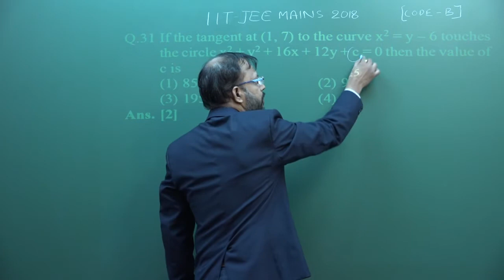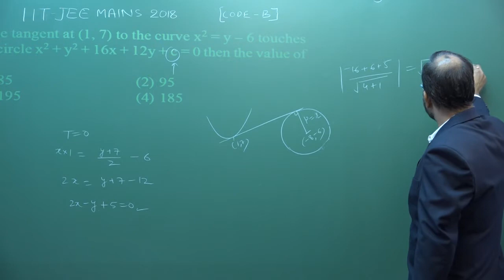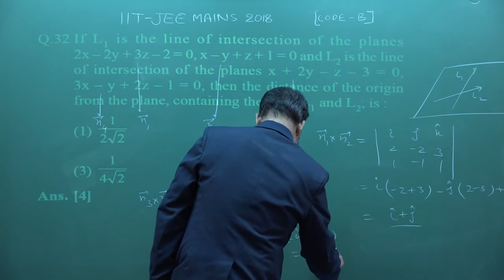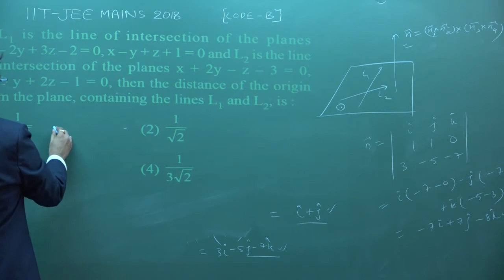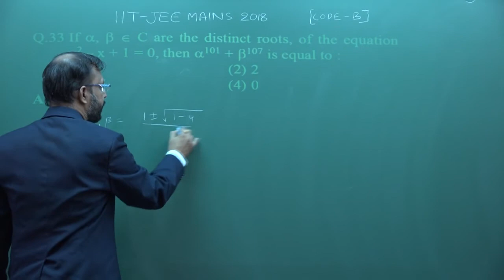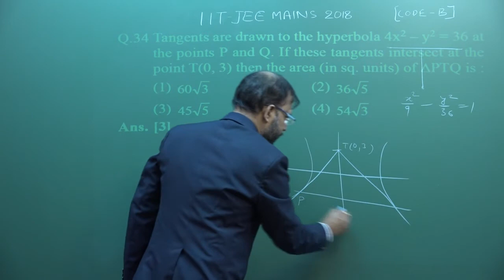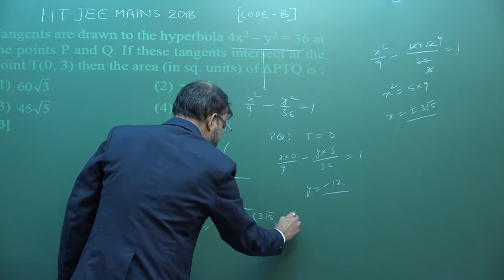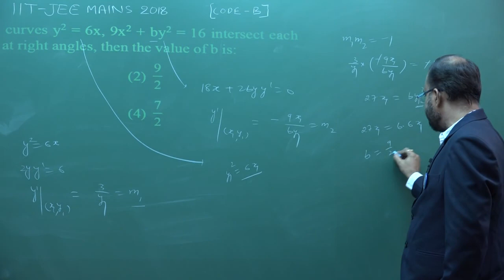JEE Main 2018 Video Solutions Mathematics Ques. 31 to 35 (Paper Code - B)